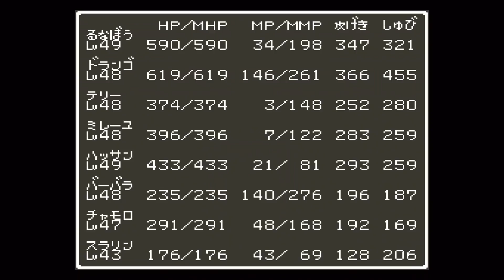#64【ドラクエ6】はじめてのドラゴンクエストⅥ～裏ボス！ダークドレアム～【初見実況】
▶再生リスト

楽曲＆イラスト提供